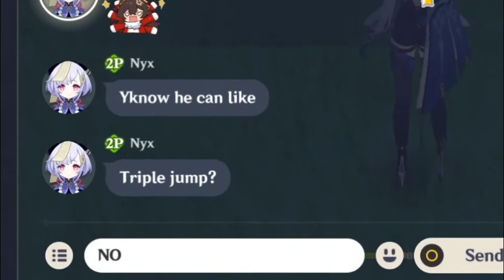HOW NOT TO PULL FOR KAZUHA !!!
Please do not pull for Kazuha or any other character, if you do not have the financial stability. Do keep in mind, this video is just for funs and gigs, I do not encourage pulling for any character unless you really want that character

Game: Genshin Impact (Mihoyo)
Song: Mayday
Artist: TheFatRat